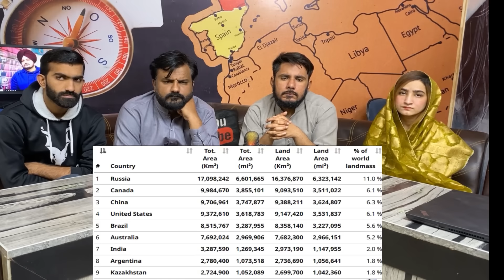GREEN Wall of INDIA VS. Great Wall of CHINA - कौन है बेहतर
Original Link!